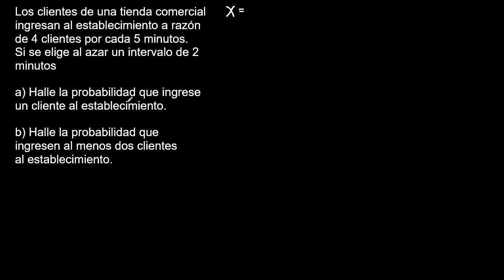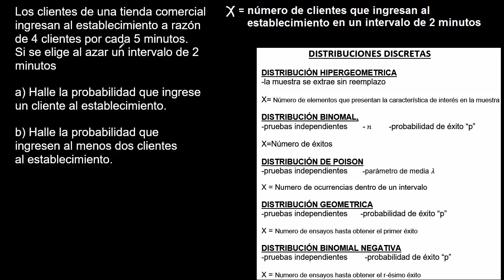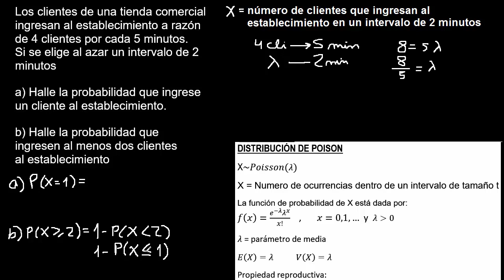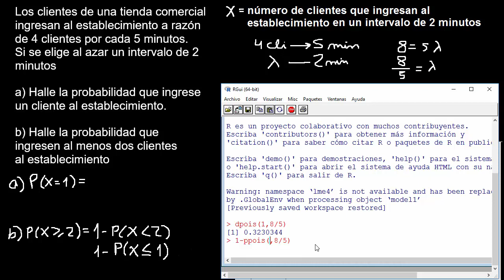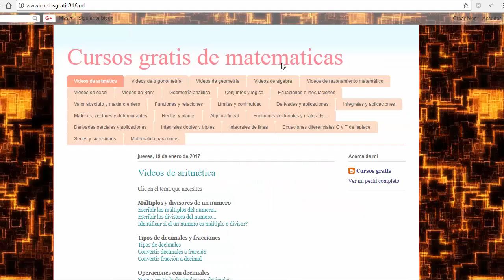Distribución poisson con R, ejemplo. como reconocer a una distribución de poisson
distribuciones estadisticas con R
Distribución poisson
Ejercicios resueltos de Distribución poisson
ejemplo de Distribución poisson
distribuciones discretas
diferencia entre distribuciones binomial, poisson, hipergeometrica, binomial negativa, geometrica
reconocer distribucion estadistica